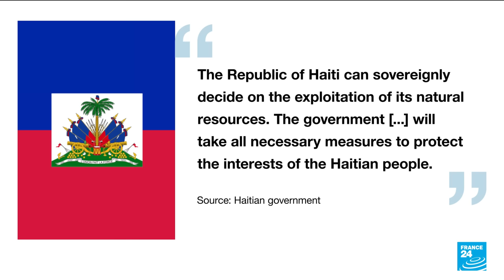Dominican Republic shuts border with Haiti over water spat • FRANCE 24 English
Dominican President Luis Abinader on Thursday announced the closure of the country's border with Haiti, escalating a diplomatic row over access to a shared river. Since the beginning of the month, the Dominican Republic's government has complained about Haitian plans to build a canal on the shared Massacre River, saying it violates several border treaties between the two nations, which share the island of Hispaniola.